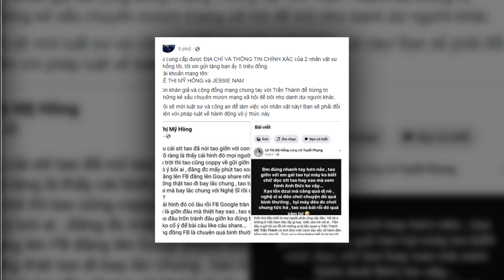Trấn Thành Tiết Lộ Đã Tìm Ra 3 Chủ Tài Khoản Tung Tin Bôj Nhọ Mi`nh Và Xjn Tha Thư'